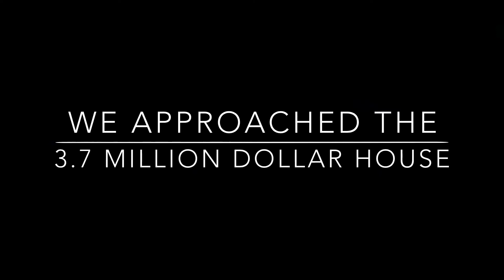Ding Dong Ditching A 3.7 Million Dollar House On Halloween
Hope you people had a great Halloween as much as I did!